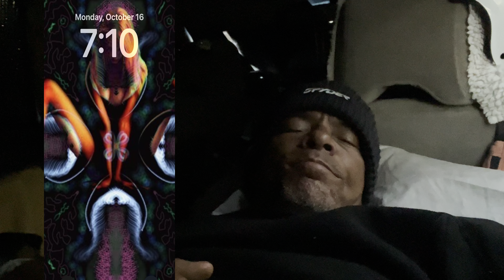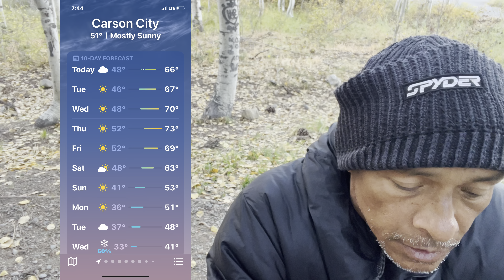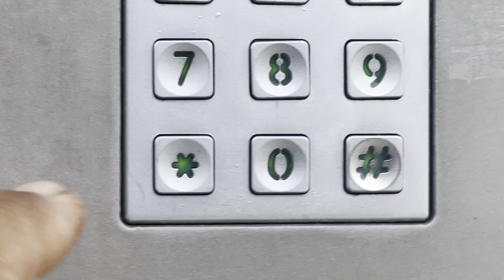Money for Ron & Bo as the season changes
🎧 Listen or 📱 watch the all new Kung Fu Nomad Podcast 🎙️

love laugh n learn… repeat
make a one time contribution for any amount. Thanks!

All video and audio content ©️&™️ 2023/24 Sifu Z/Kung Fu Nomad.